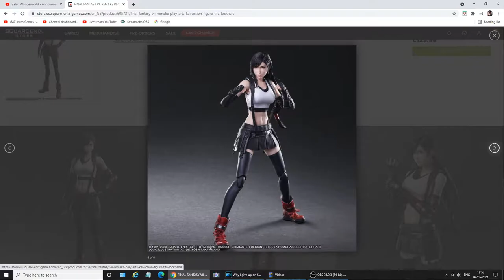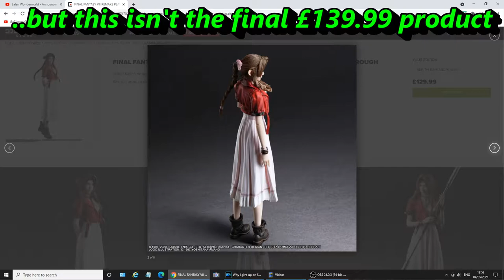Damnit Square Enix. Is Final Fantasy 7 Remake ruined?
FF7Remake Yuffie dlc PS5 exclusive?
Avengers, Balan Wonderworld..
Will FF7R part 2 even see a PS4 release?
Dont get me started on the PlayArtsKai final fantasy figures..
SquareEnix - why!

-Please smash enjoyed videos a LIKE 👍

GaZ loves Games is a South London UK video gaming channel, for retrogaming and retrogamesroom info, gameplay and good times. Please note this is an adult channel due to games and content deemed suitable for over 18s.

We currently cover:
Nintendo NES / SNES / N64 / Gamecube
Sega Megadrive / Genesis / Dreamcast
Nintendo Wii / WiiU / Switch
Sony Playstation / PS2 / PS3 / PS4
Gameboy, GBC and GBA
Retro, 8bit Pixel & Indie games

Cheers.
GaZ